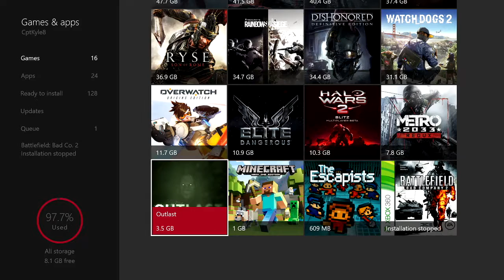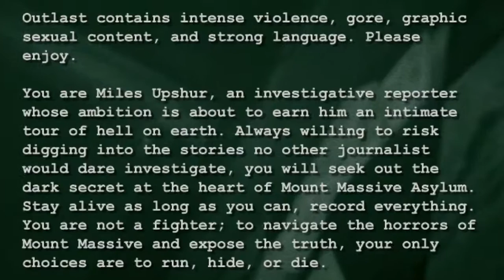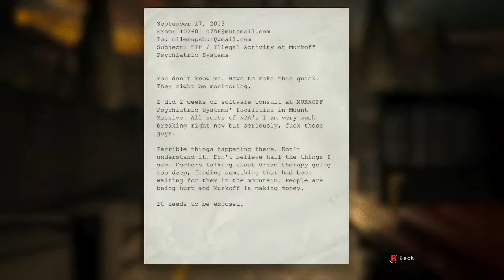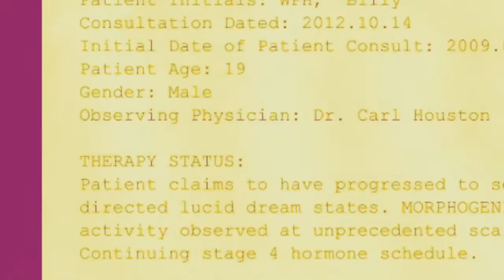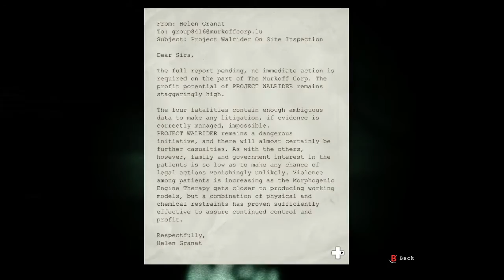My First Time On A Horror Game - Squeeker Plays - Outlast (Stream Highlights)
(*WARNING* This Video Is Best Watched While Not Eating, But Defiantly Taking A Dump, Cuz You Will Crap Yourself!

     This video can be annoying for many people, including myself, it is more of an inside meme between a friend and me.  If this video annoys you, please try another video off my channel because I am not actually a squeaker.  Hope the few of you who can handle this enjoy! xDDDD